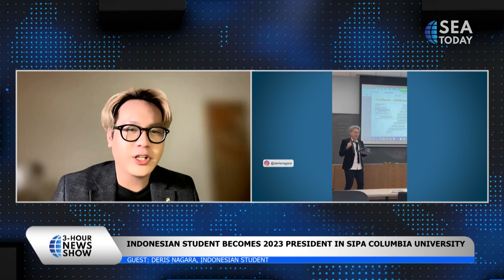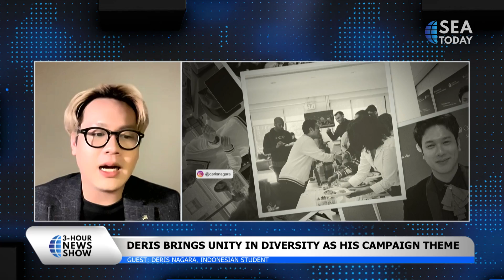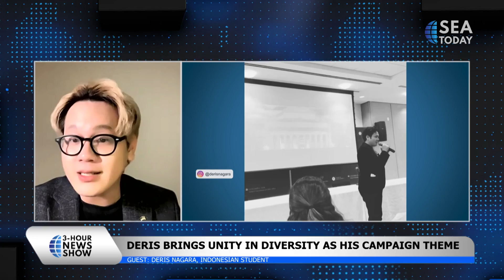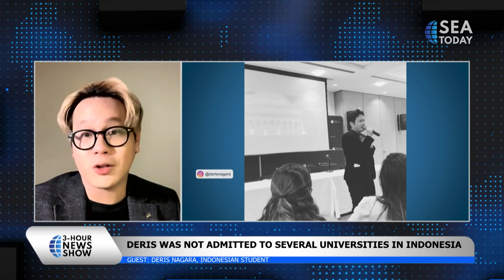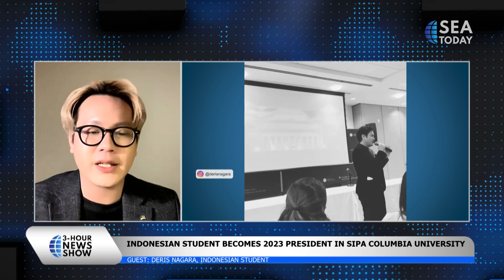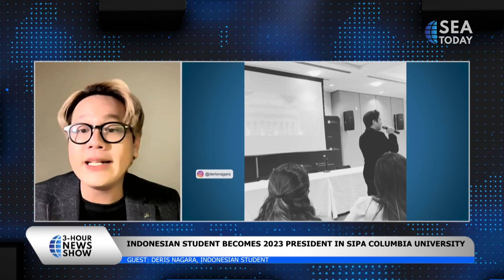Talk Show with Deris Nagara: Indonesia Student Becomes 2023 SIPA President in Colombia University